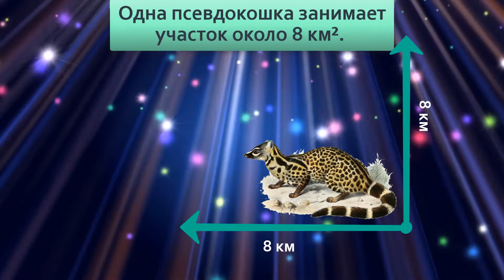Генета Раньше она заменяла людям кошек, но сейчас про неё забыли Перед вами почти 100% КОТ